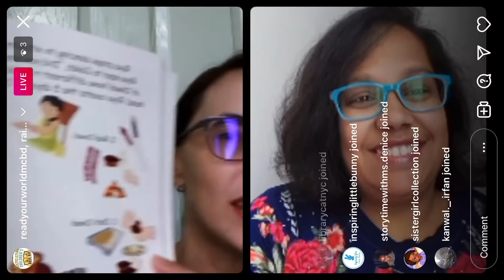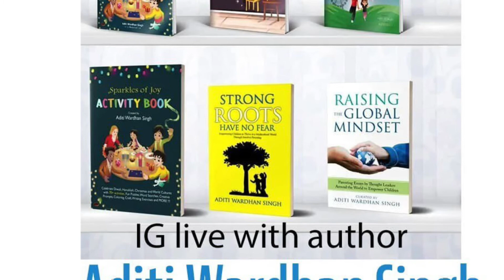Sparkles of Joy: What Diwali, Hanukkah, and 4th of July have in common by Aditi Wardhan Singh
Aditi Wardhan Singh on Multicultural Children's Book Day Ig Live. She talks about her books and why diversity is important to her.

Parenting Books:
- Strong Roots Have No Fear by Aditi Wardhan Singh
- Raising the Global Mindset: Parenting Essays by Thought Leaders Around the World to Empower Children (World of Parenting)

Picture Books:
- Sparkles of Joy by Aditi Wardhan Singh
- Small or Tall, We Sparkle After All: A Body Positive Children's Book about Confidence and Kindness by Aditi Wardhan Singh, illustrated by Noor Alshalabi
- How Our Skin Sparkles: A Growth Mindset Children's Book for Global Citizens About Acceptance by Aditi Wardhan Singh